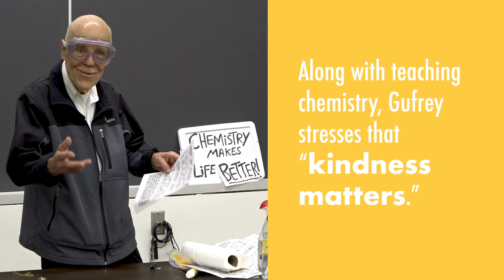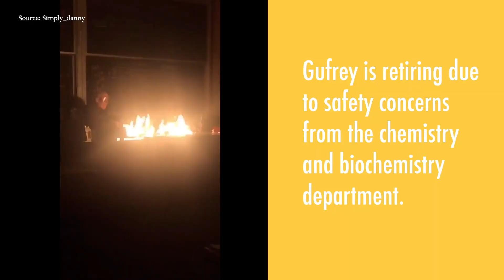Viral chemistry professor performs final experiment at CSULB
Long Beach State chemistry professor Tom Gufrey resigned just before the start of the 2019 fall semester after a viral video alerted administration of Gufrey's "dangerous" experiments. Gufrey met with the Daily Forty-Niner staff to conduct a final chemistry demonstration before he parts ways with the university.

Video by: Aubrey Balster
Edited by: Aubrey Balster

SOCIAL MEDIA